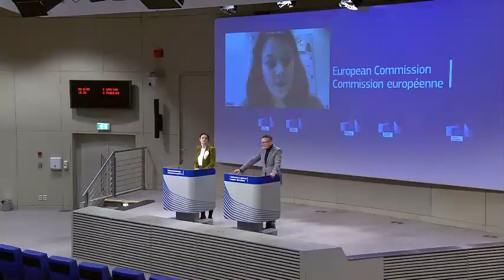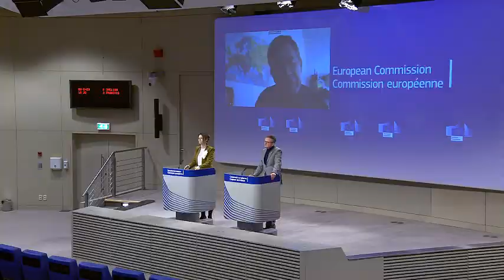European Commission Spokesmen Discuss TikTok Ban on Staff Devices: Midday Briefing (2/23/23)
During a midday press briefing on Thursday, spokespeople for the European Commission answered questions from reporters about the Commission's decision to ban the controversial Chinese app TikTok on government/corporate devices.

[Live English translation provided for questions & answers presented in French]